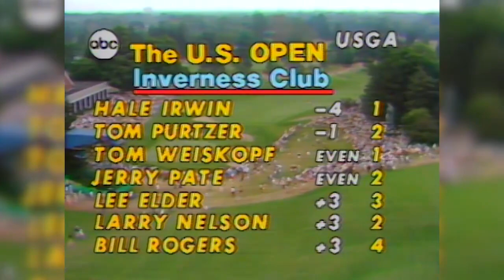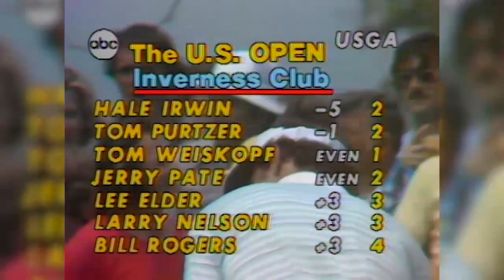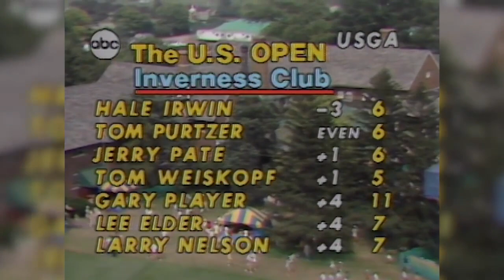1979 U.S. Open (Final Round): Hale Irwin Claims his 2nd U.S. Open at Inverness Club | Full Broadcast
Former champion Hale Irwin entered the final day of the 1979 U.S. Open with a three-stroke lead. But, a long and narrow Inverness Club was not about to simply roll over. Could Irwin claim his second U.S. Open title with top players nipping at his heels?